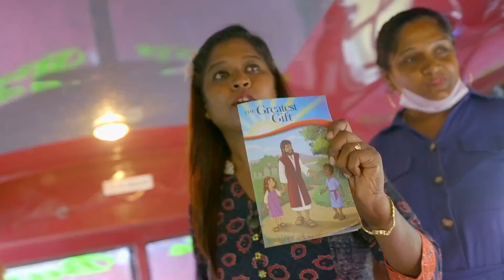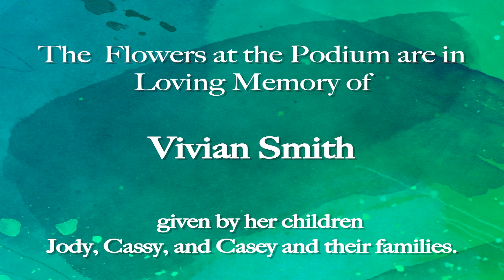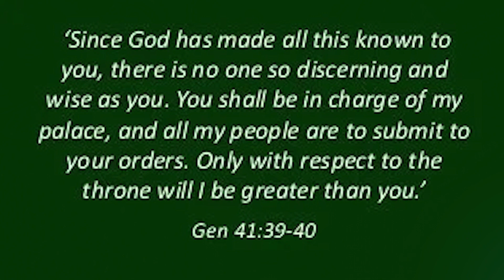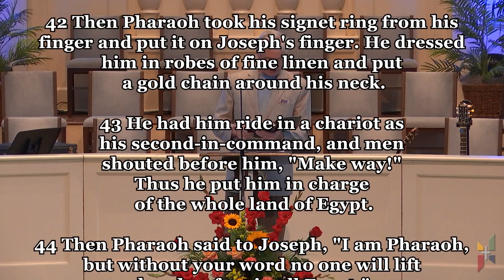FBC Natchez Online Worship - 11/06/22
Based on Genesis 41:39-44, Dr. Broome delivers a sermon based on the story of Joseph, titled "Joseph:A Radiant Rebounder".

Bro. Derrick and the Praise Team lead in worship through song with "Battle Belongs", "If The Lord Builds The House", "Come Jesus Come", and others.